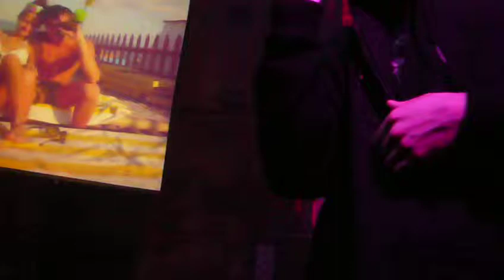Грубый Ниоткуда - Мироздание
Live@Арма17 | MC Молодой Memory Night | 13/11/09